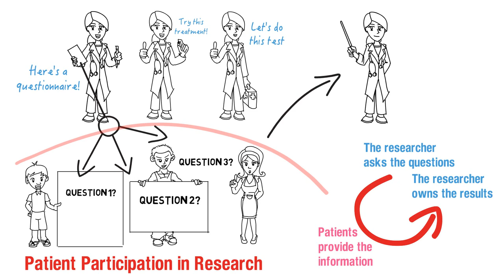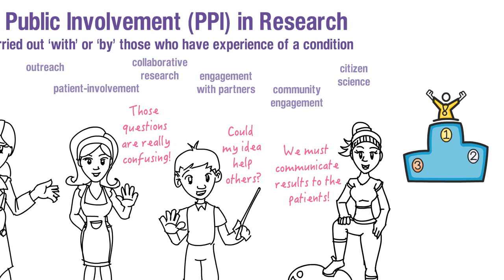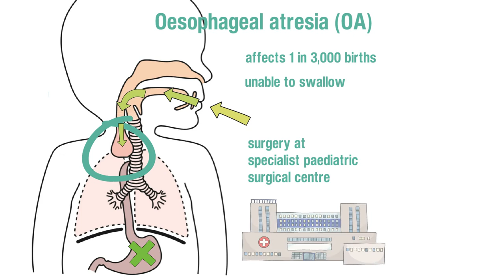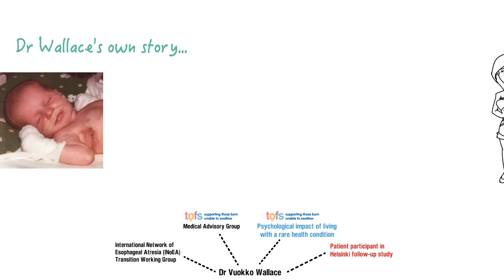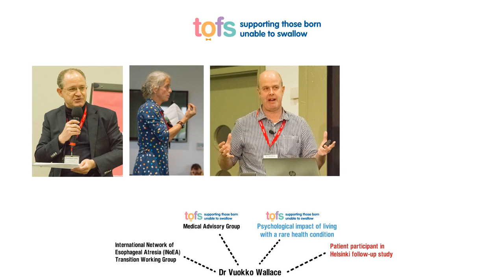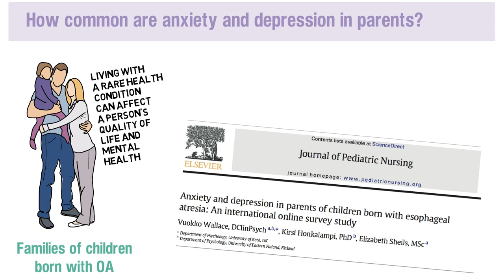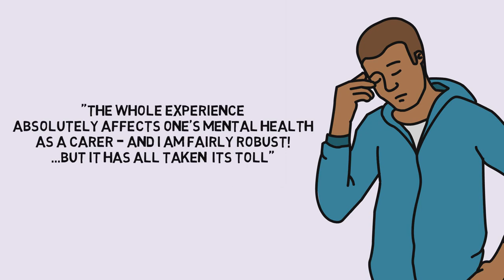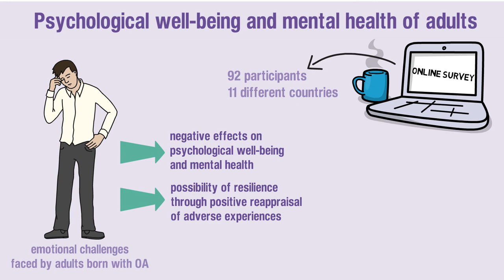Wearing Two Hats at Bath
An introduction to Patient and Public Involvement in research (PPI) and the work of Dr Vuokko Wallace (University of Bath) together with the medical support group TOFS (Tracheo-Oesophageal Fistula Support).

Dr Wallace is an adult survivor of Oesophageal Atresia - a congenital birth defect which means a baby is born unable to swallow due to faulty development of the oesophagus, and which requires surgical repair at a specialist paediatric surgical centre.

The video describes how she and her students have worked with the patient community at TOFS to develop and carry out research into the mental health of parents and adult survivors, and families' experiences of the transition from paediatric to adult health care.

Narration by Judy Riley (mother of a TOF child - now adult).
Animation by Vicki Martin using VideoScribe.